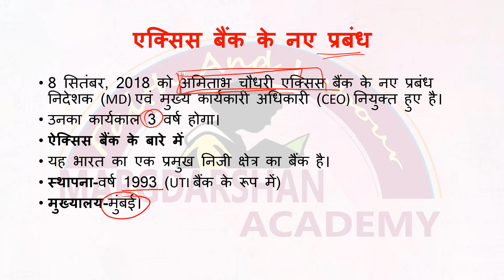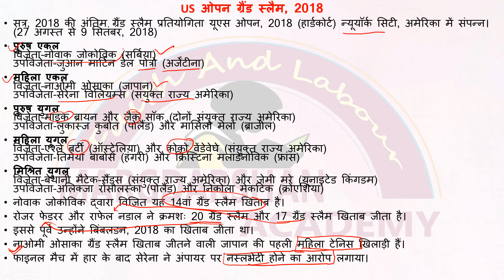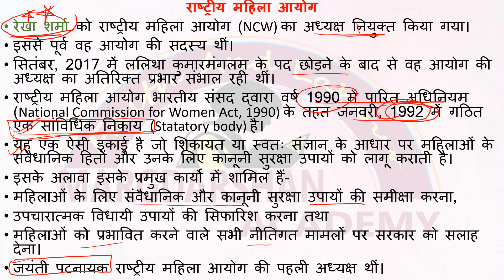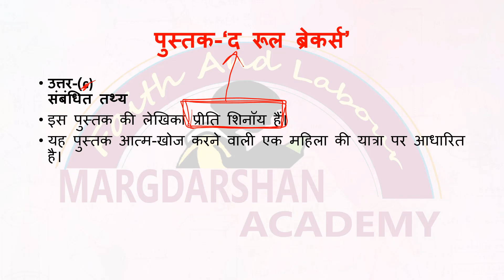September 2018 | Important current affairs 2018 | latest current affairs Quiz set 6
September 2018 Current Affairs | Monthly Current Affairs | September 2018 Current Affairs in Hindi